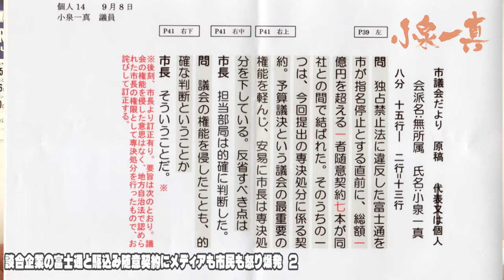【市長と議会の間にすきま風!? こいちゃん #56】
公然と議会軽視を正当化する長野市長の加藤久雄氏。メディアが取り上げないネタをお届けましすっ。長野市議会議員・小泉一真とーくちゃんねる。